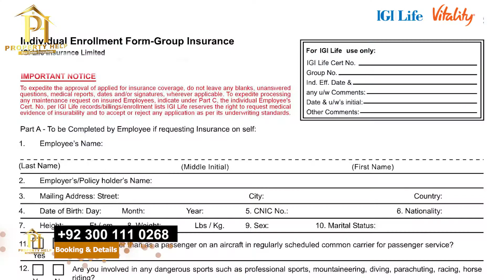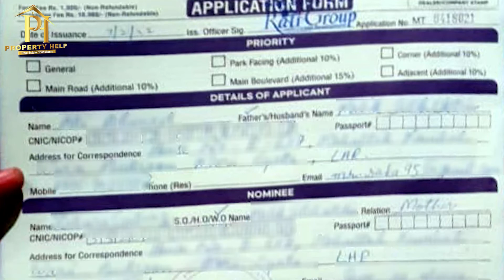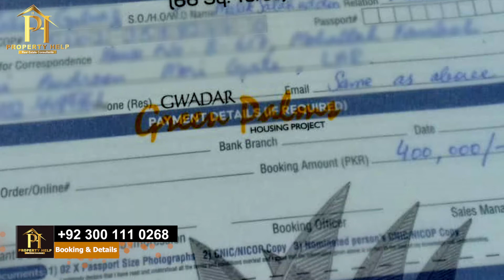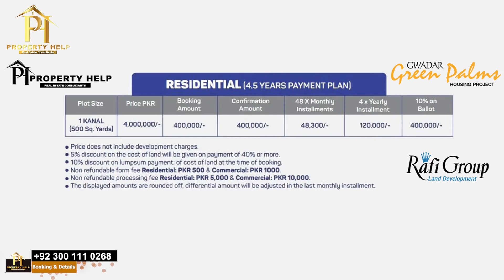Green Palms Gwadar | Free Life Insurance | Reality or Fraud? | Property Help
A Project of RAFI GROUP.
Located at Makran Coastal Highway.
Approved by GDA (Gwadar Development Authority).
Booking Starts from 75,000/-
Monthly Starts from 8,250/- Only

The only private housing venture that is developed in Gwadar.
25 km from Gwadar International Airport and Gwadar Sea Port.
3 km from Tourist Resorts.
6 km from Marina Drive and Beaches.